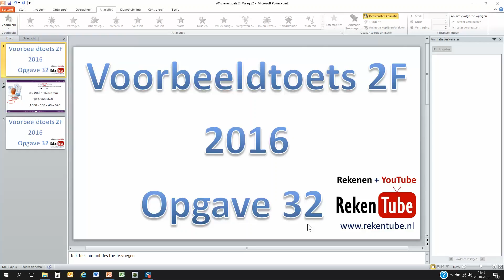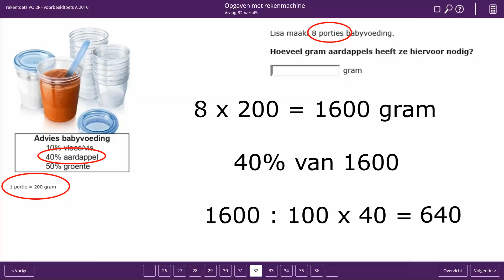Rekentoets 2F 2016 opgave 32